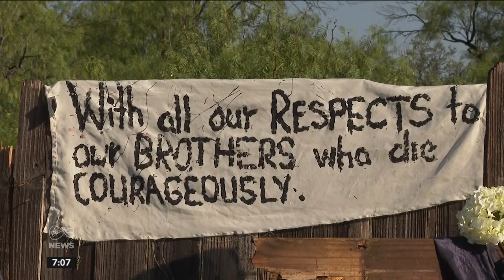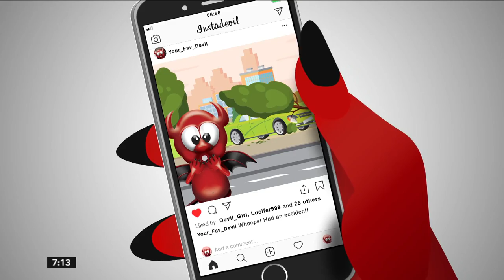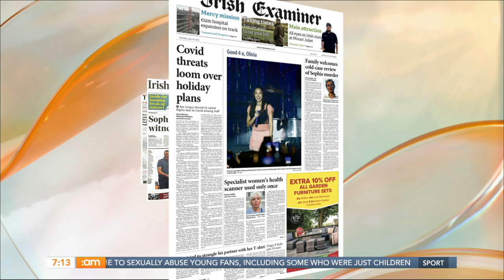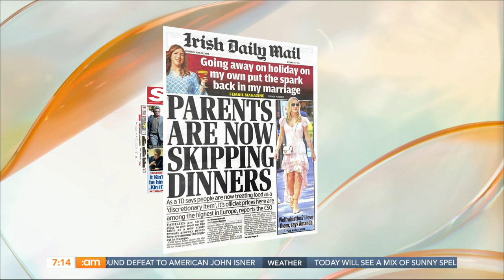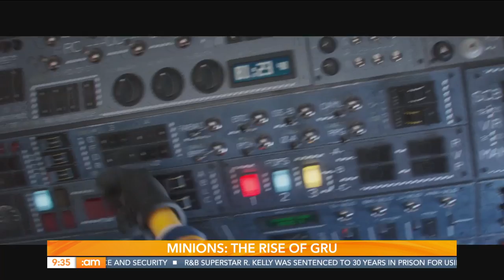Alan's Malta Adventure, Consent Classes, Shortbread Cookies & Film Reviews | Ireland AM (30/06/22)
Tommy, Grainne and Alan are back to wish you a very good morning this Thursday!

Here to discuss the new law which aims to prevent the hospitality industry imposing a service charge unless it goes straight to the staff is Richard Grogan and Adrian Cummins.

Dr Siobhan O'Higgins and Noeline Blackwell discuss a new curriculum on consent and absuive relationships that will help to end violence against women.

Author Jayne Buxton asks if the environmental arguments for veganism are based on false and misleading statistics.

Joe Shannon is baking some summer raspberry, white chocolate and almond cookie treats.

Alan continues his adventure to Malta!

Our resident movie man Brian Lloyd is here with his take on the latest flicks!

Here with some handy garden hacks, it's Kim Fitzgerald from A Sorted Affair.

And to close the show, we have our Malta holiday winner, who shares her embarrassing holiday story, you're going to want to stay for this!

Chapters:
00:00 Good morning with Tommy, Alan & Gráinne!
 2:35 News with Anne O'Donnell
7:47 Deric's Weather Update Live from Glasnevin
9:04 News Headlines
18:54 Is a 'Service Charge' a Tip?
28:25 New Curriculum on Consent and Abusive Relationships
37:00 Headlines Recap
37:41 Text Messages - Service Charge & Consent Classes
40:16 Author Jayne Buxton on Veganism
50:49 Joe Shannon Makes Cookies for Giggling Gerties Tommy & Alan
57:26 Deric gives Powerlifting a go!
1:03:55 Alan Goes to Malta!
1:11:52 Travel Disaster Texts In
1:15:21 Brian Lloyd: Resident Movie Man!
1:23:47 Handy Garden Hacks
1:30:50 Travel Horror Story Wins Trip to Malta